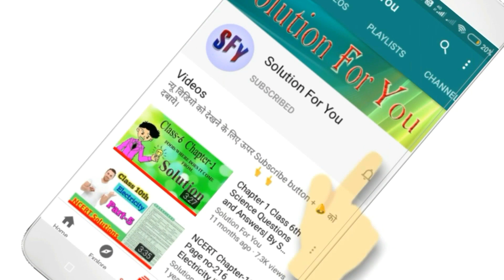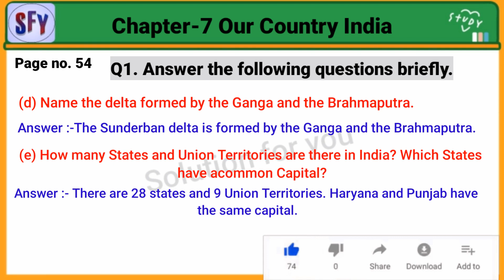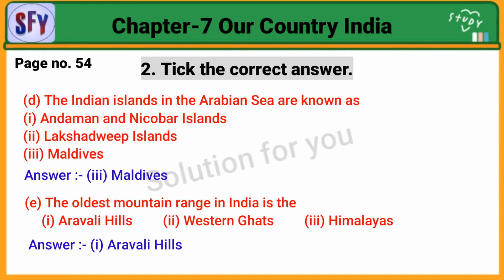Class 6 Geography Chapter 7 question answer | NCERT Geography | By Solutions for you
Chapter 7 Our Country India

 ______________ Thank you  _______________